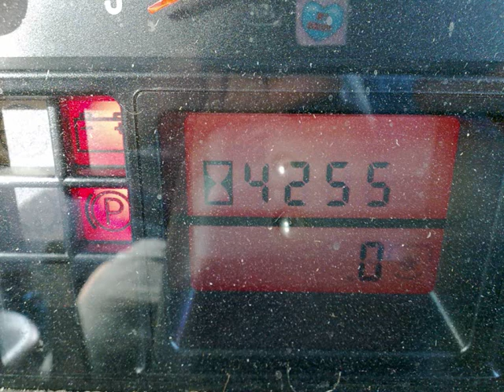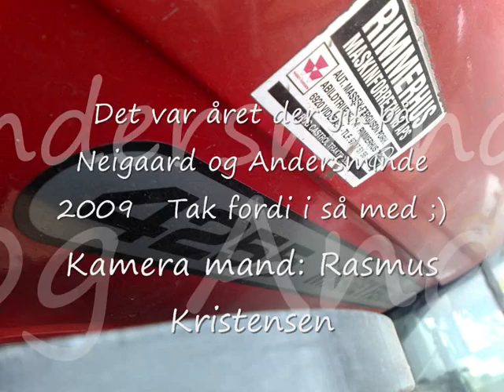Årets gang 2009 Neigaard og Andersminde